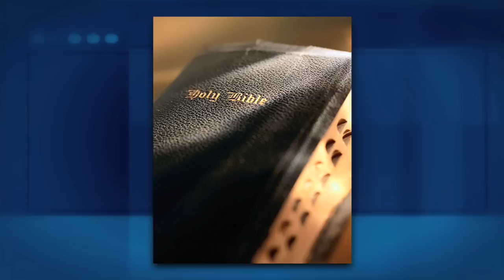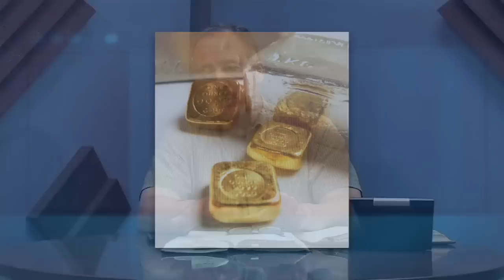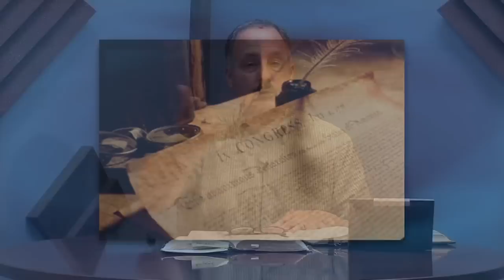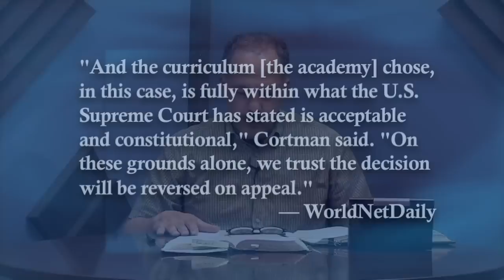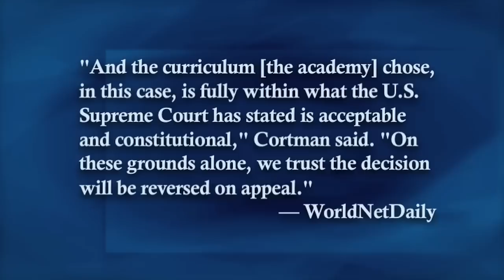Boise Book Banning Craze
Officials in Idaho are attempting to ban any book they determine to be religious from being used in schools. If successful, this would exclude quite a lot of historical documents and accounts, from the U.S. Constitution to the works of Shakespeare. As Christians, we have to engage in society and be the salt and light we are called to be.

"The Gary DeMar Show" is your 10 minutes of sanity each weekday. Gary DeMar serves your daily recommended allowance of rationality. This show is where you will hear about current events, pop culture, politics, religion, and bunches of other stuff examined through the lens of a biblical worldview.